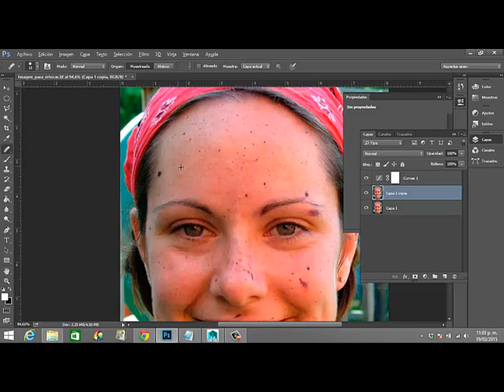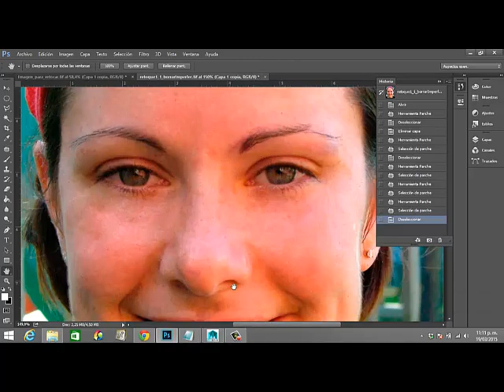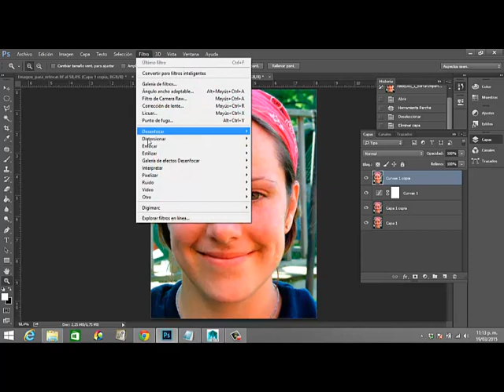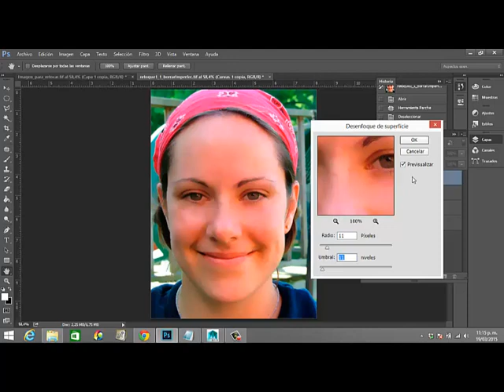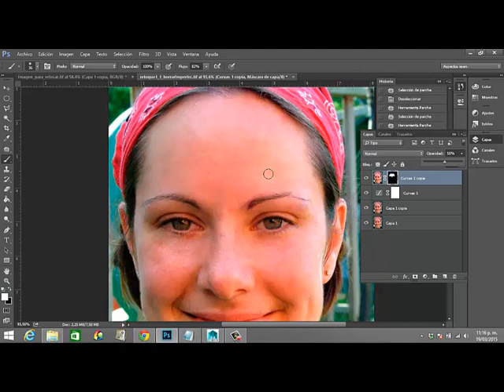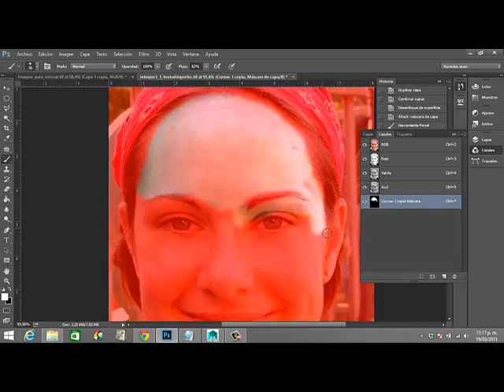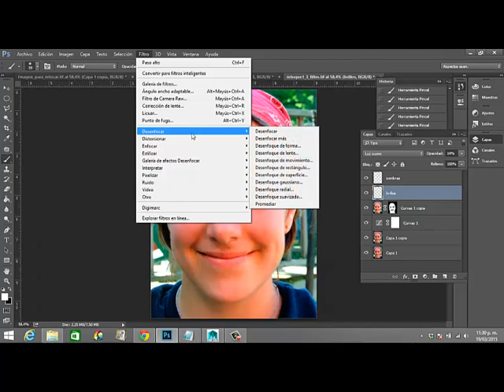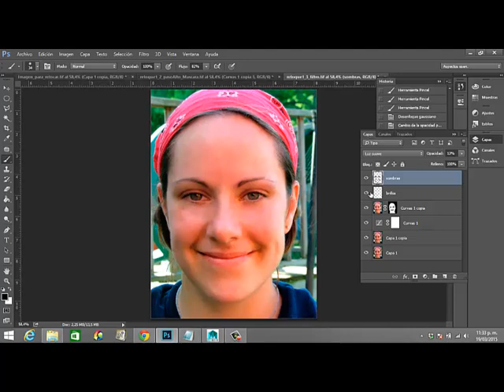Retoque de rostro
En este video se trabajan las herramientas básicas para retocar un rostro con photoshop.